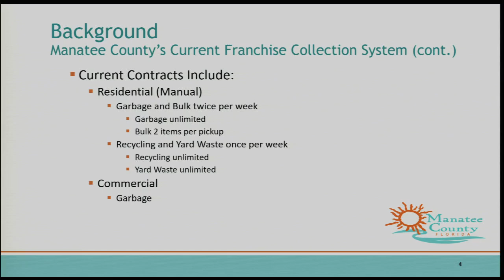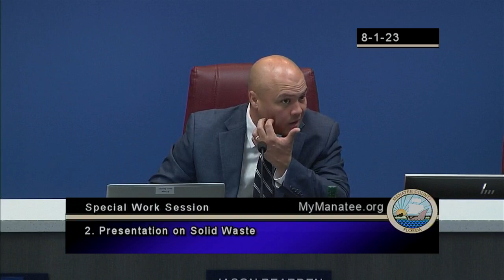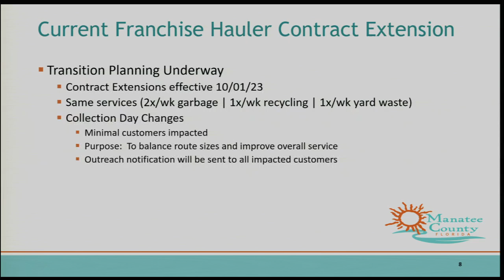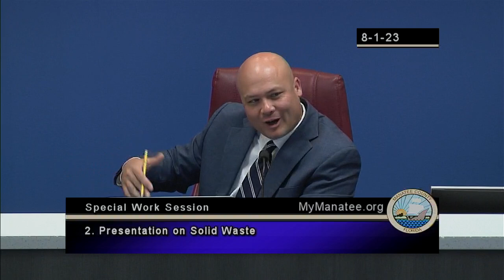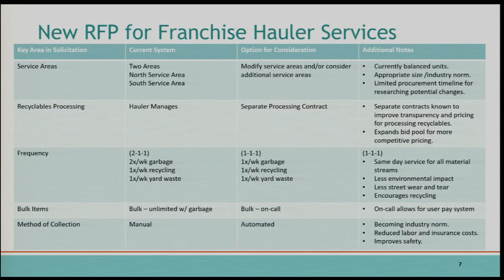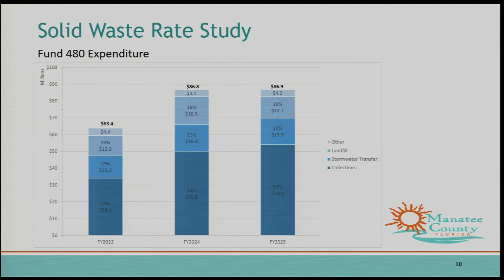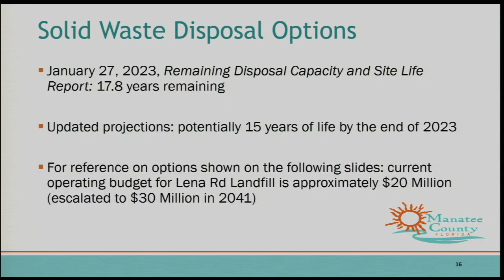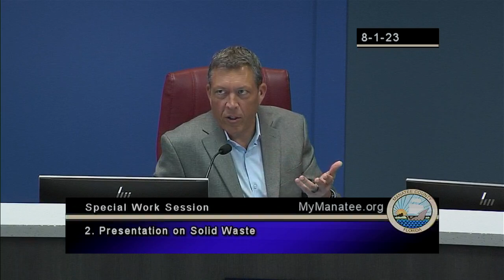August 1, 2023 - Work Session - 2023-08-01 09:00:00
August 1, 2023 - Work Session Recorded in Manatee County